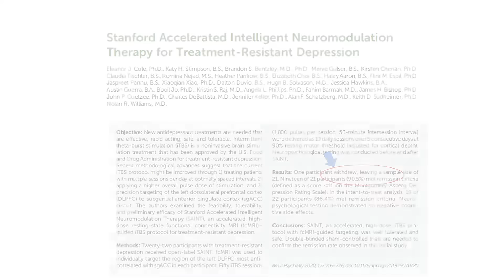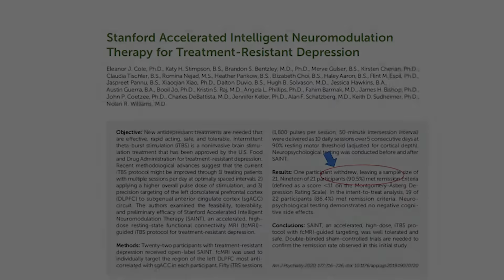Remission of Depression in less than 1 week. Accelerated TMS Treatment from Stanford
Dr. Elahi briefly discusses a monumental advancement in treatment of severe depression with transcranial magnetic stimulation (TMS). Using recent research developed at Stanford University, what was once a 30-day treatment in consolidated into 5 days with greater than 90% likelihood of remission (i.e. cure) for depressive disorder. Using the latest technology, MRI navigation, qEEG biomarkers, a 5-day treatment protocol provides the fastest CURE for patients suffering from years of severe depression with or without anxiety.